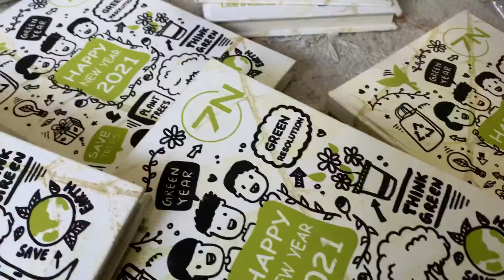Eco-Friendly Hand Doodle Diary by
Not a single tree was cut to make this item.
This is completely hand  made and made of premium cardboard and 100% recycled hand made paper.

This is made by women artists from India. When you buy a product from SURPRISE SOMEONE, you are buying more than just a gift as you make someone SMILE.